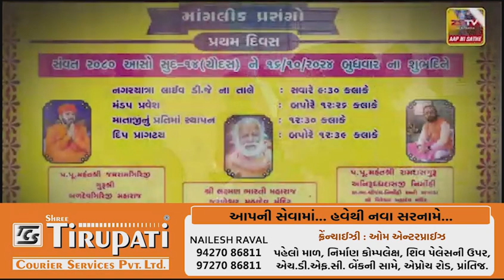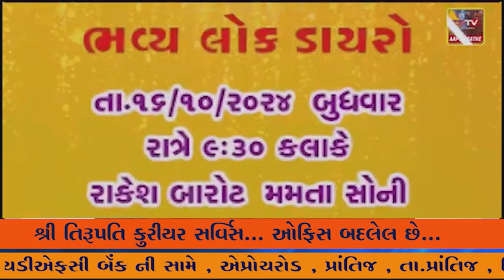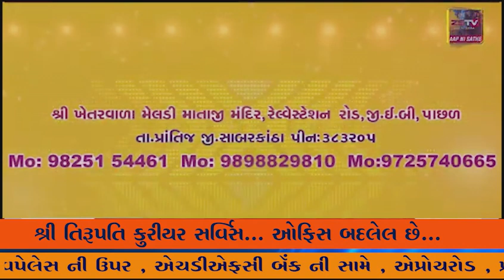જામનગર ના કાલાવડમાં બે મિનિટ મૌન પાડીને શ્રધ્ધાંજલી